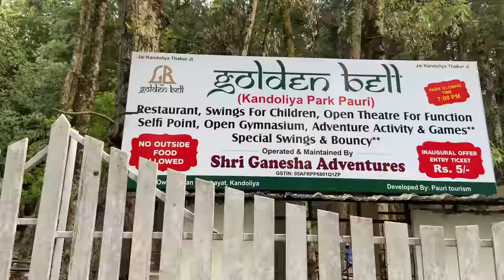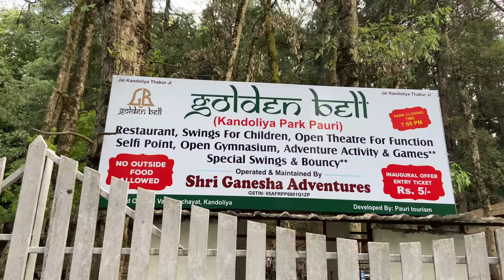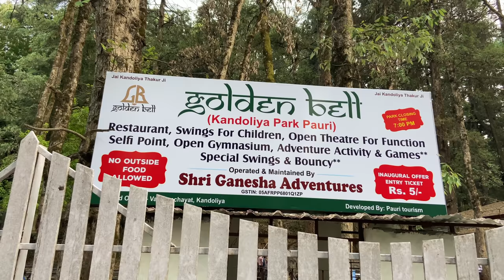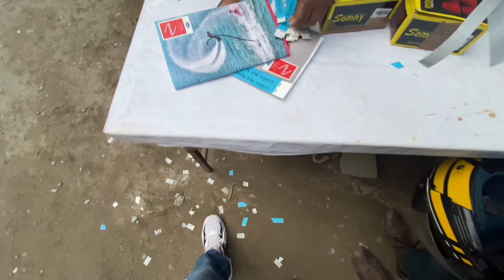Kandoliya Park ek naya Andaaz | Pauri garhwal Uttarakhand | Himalayan Monk Vaibhav vlogs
Human civilization in the Garhwal Himalayas has progressed with the rest of the Indian sub-continent. The Katyuri kings comprised the first historical dynasty, which ruled over unified Uttarakhand from 800 to 1100 and left records in the form of inscriptions and temples. After the downfall of the Katyuris, the Garhwal region was fragmented in more than sixty-four principalities ruled by chieftains. In the mid 15th century, Chandpurgarh emerged as a powerful principality under the rule of Jagatpal (1455 to 1493), who was a descendant of Kanakpal. At the end of 15th century, Ajaypal ruled Chandpurgarh and succeeded in unifying and consolidating various principalities on the region. His kingdom came to known as Garhwal. Subsequently, he transferred his capital from Chandpur to Devalgarh, before 1506, and later to Srinagar, from 1506 to 1519.[2]

King Ajaypal and his successors ruled Garhwal for nearly three hundred years. During this period they faced a number of attacks from Kumaon, Mughals, Sikhs, and Rohillas. An important event in the history of Garhwal was the Gorkha invasion, which was marked by extreme brutality. The word Gorkhyani has become synonymous with massacre and marauding armies. After subjugating Doti and Kumaon, the Gorkhas attacked Garhwal and reached as far as Langoorgarh, despite stiff resistance of the Garhwali forces. Then, news came of a Chinese invasion at the rear of the Gorkhas, who were forced to lift the siege. In 1803, the Gorkhas again mounted an invasion. After capturing Kumaon, they attached Garhwal. After initial defeats, King Pradyumna Shah escaped to Dehradun to futilely reorganize his defenses. Garhwali soldiers suffered heavy casualties and the king himself was killed in the battle of Khudbuda. The Gorkhas became the masters of Garhwal in 1804 and ruled the territory for twelve years.[2]

The Gorkha rule ended in 1815, when the British drove the Gorkhas west of the Kali River. On 21 April 1815, the British established their rule over the eastern half of the Garhwal region, lying east of the Alaknanda and Mandakini rivers, which became known as British Garhwal and Doon of Dehradoon. The remaining part of Garhwal, in the west, was restored to King Sudershan Shah, who established his capital at Tehri. Initially, the administration was entrusted to the commissioner of the Kumaon and Garhwal with his headquarters at Nainital; but later, in 1839, Garhwal was formed into a separate district under an assistant commissioner with his headquarters at Shrinagr and after 1840 at Pauri.[2][3]

At the time of Indian independence, Garhwal, Almora, and Nainital districts were administered by the commissioner of Kumaon division. In early 1960, Chamoli district was curved out of Garhwal district. In 1969, Garhwal division was formed, with its headquarter at Pauri. In 1998, Rudraprayag district was formed, by carving out seventy-two villages of Khirsu block from Pauri Garwhal district, and Pauri district attained its present form.[2]